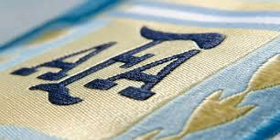El poder económico reflejado en las canchas